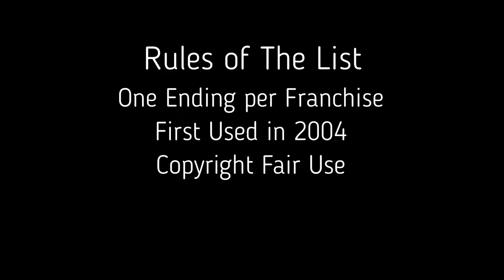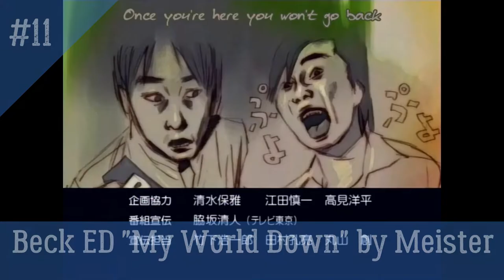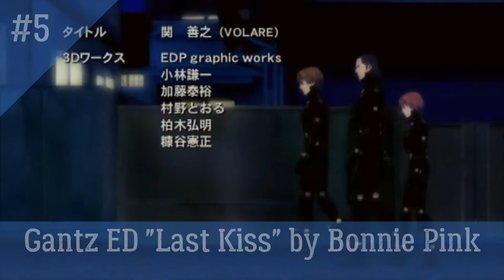My Top 15 Anime Ending of 2004